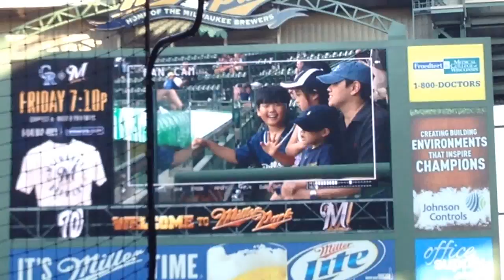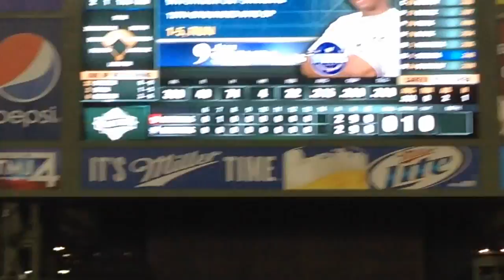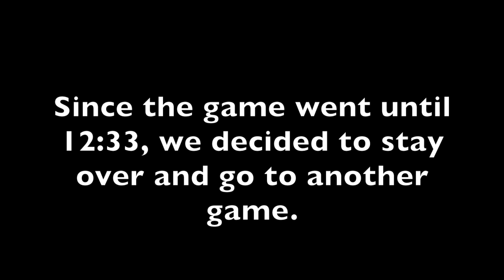My Trip to Miller Park (REAL LIFE VLOG) + 2 Brewer Games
Hey guys, I went out of my comfort zone on this video because I think that you guys will enjoy it. Let me know what you think, and if you want more. Peace.
P.S. - A like is always appreciated!

Ask: Ask.fm/TheUWPolar